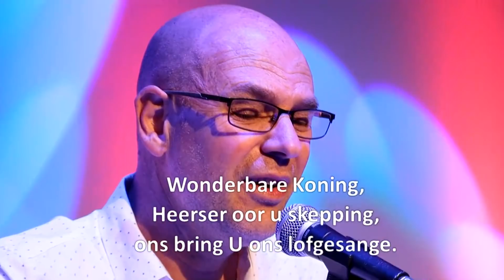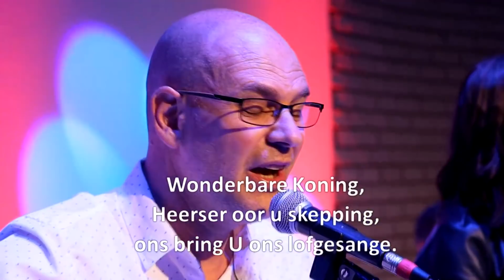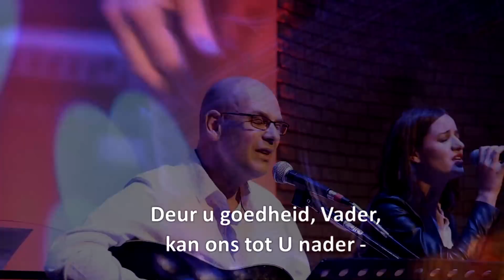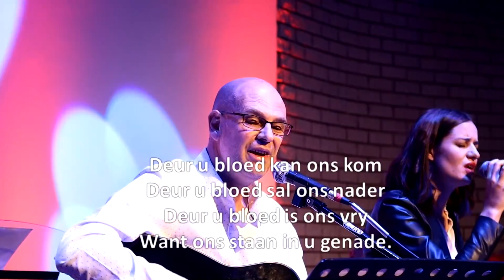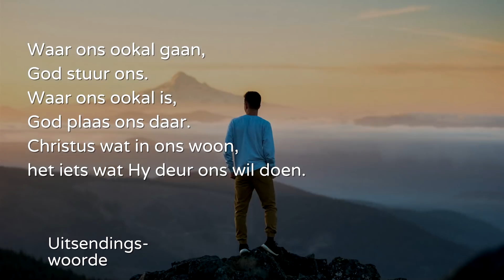Aanlyn Erediens | Hoe om te leef in hierdie deurmekaar tyd | Ds Maartje van der Westhuizen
Ds Maartje gesels oor die volgende: In ‘n deurmekaar tyd is dit nodig om met wysheid op te tree en Jesus opnuut die orientasiepunt in jou lewe te maak.